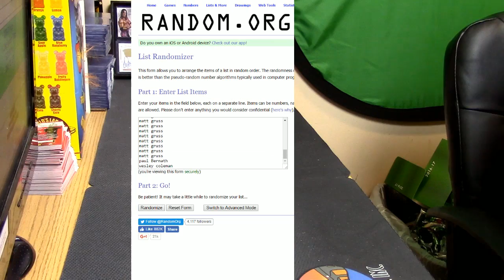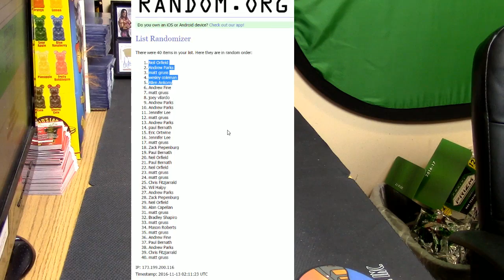11 12 16 8pm Giveaway